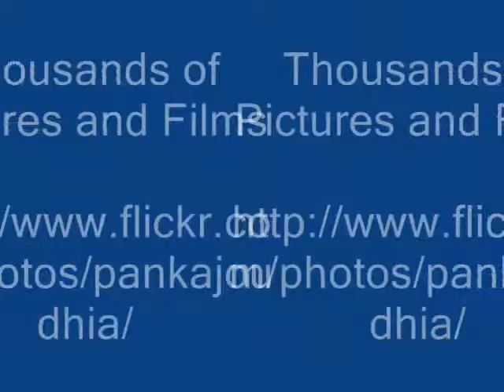Octonary Ingredients of Sophora griffithii Formulations: Pankaj Oudhia's Medicinal Plant Database